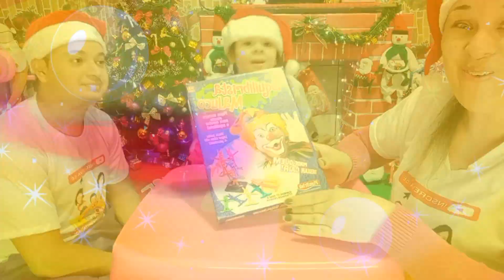Jogos de Hoje / Equilibristas / Brincando em família com o jogo Equilibrista Maluco.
No nosso vídeo de hoje brincamos com o Jogo Equilibrista Maluco, que exige atenção, equilibrio, coordenação motora fina, calma e paciência.
É pura diversão e pode ser jogado com até 4 jogadores para ficar ainda mais emocionante.

Você quer ficar bem pertinho da Turminha do Fiquei Sem Creche?